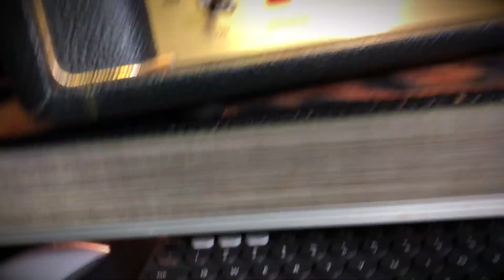（第12稿）还有比这更sao的组合吗？Gibson+Marshall JMP1+豹纹+里美！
本次提供麦口罩版和原版总谱！还有各版本伴奏！
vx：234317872